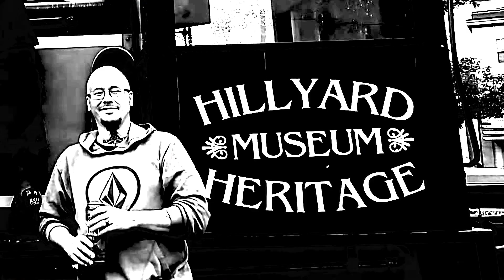Twitch MC - Hillyard Anthem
Spokane's very own Twitch MC Debut single off of The Wicked Intent To Control Hillyard.